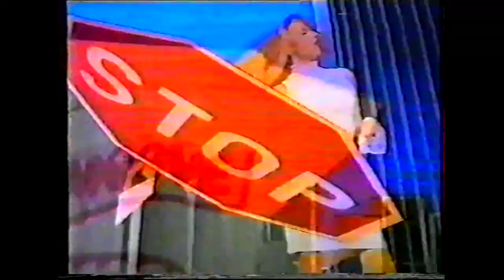The Great Leap Forward | 1984 Mike Willesee Doco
40 years ago, traditional Western circus and traditional Chinese circus came together and gave birth to the contemporary circus that now dominates the globe. It happened right here in Albury-Wodonga.
The Nanjing Acrobatic Troupe were one of the first Chinese arts companies to travel abroad as part of their government's new approach to globalisation.

This meeting of east and west was pivotal in the development of contemporary circus as we now know it. Through this cross-cultural exchange, the Flying Fruit Fly Circus and Circus Oz gained a new level of technical proficiency and an expanded repertoire, as well as access to a new generation of highly skilled performers.

One of these extraordinary acrobats, Guang Rong Lu OAM returned to Australia to become training director first at the Flying Fruit Fly Circus, and then later at the National Institute of Circus Arts (NICA).

Nanjing 1 was a significant moment that accelerated the growth and global popularity of circus, and of companies such as Cirque du Soleil, who also celebrate their 40th anniversary in 2024.

Subsequent Nanjing projects followed, but the culmination of this ground-breaking first exchange was the show, The Great Leap Forward, which opened at the Albury Cinema Centre on 3rd February 1984.